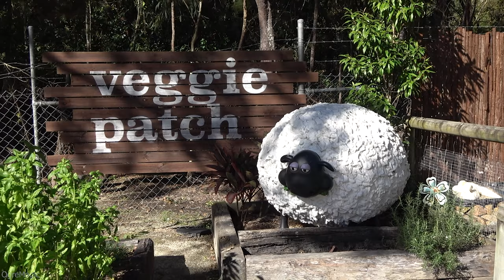Shaun the Sheep at Paradise Country Park in Australia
Shaun the Sheep at Paradise Country on the Gold Coast in Australia! Shaun plays a big part at Paradise Country; you can see him and his friends around the park! This is the closest thing I believe to a Shaun the Sheep Theme Park in the world.

Paradise Country is a small homestead / Zoo / Petting Zoo that features a selection of Attractions. Australian Animals, Farmyard Animals and some more exotic ones like Marmoset Monkeys and Meerkats!

Filmed in July 2021 using the Sony FDR-AX53.